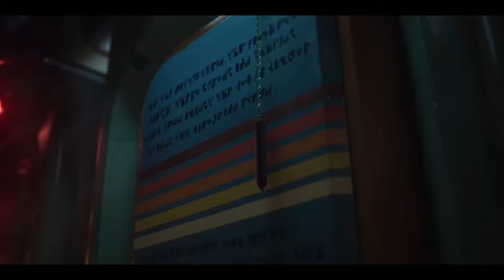Where is The PlayStation Showcase 2024?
So where is the PlayStation Showcase 2024? ...